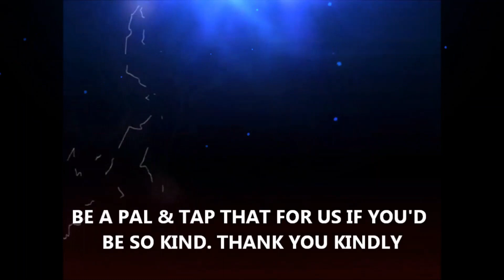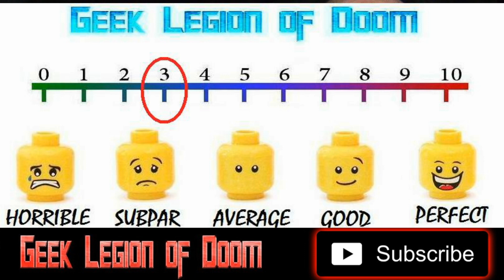CURSE OF WOLF MOUNTAIN ( 2023 Keli Price ) aka WOLF MOUNTAIN Slasher Horror Movie Review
Directed by: David Lipper

Starring: David Lipper, Tobin Bell, Danny Trejo, Keli Price, Eddie McClintock

Distributor: Uncork’d Entertainment

Aj begins having dreams of his parents' death. He decides to go back to the spot where they were killed, accompanied by his brother and his brother's family. But legend has it there is something mysterious roaming these woods.